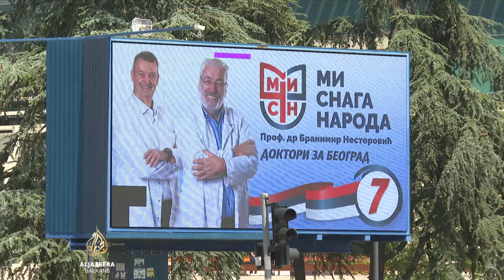U Srbiji novi lokalni izbori - po starim uslovima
Uoči lokalnih izbora u Srbiji 2. juna, uslovi su gotovo identični onima iz decenvra - koje je opozicija ocijenila nepoštenima.

To primjećuju stručnjaci koji prate aktuelni izborni proces i kažu da pomaka nema ni u jednom od glavnih područja, poput poštene zastupljenosti u medijima.

Takođe, radna grupa za unapređenje izbora otišla je na pauzu bez usvajanja odluka koje bi utjecale na predstojeće lokalne izbore.